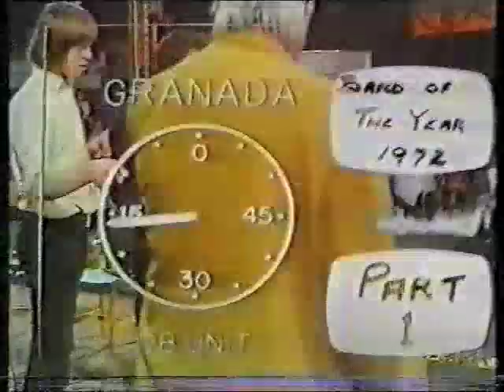Grimethorpe - Band of the Year 1972 - Winning Performance - Part 1 of 7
Elgar Howarth, then an 'unknown' in the band world, conducting the Grimethorpe to victory in the second annual Granada Television Band of the Year Contest. The first piece in the programme was his own 'Pel Mel', written some ten days before the contest and designed to show off every aspect of the players' talents. It caused a sensation - an unknown composer and conductor sweeping the brass band movement and breathing new life into the competition world.